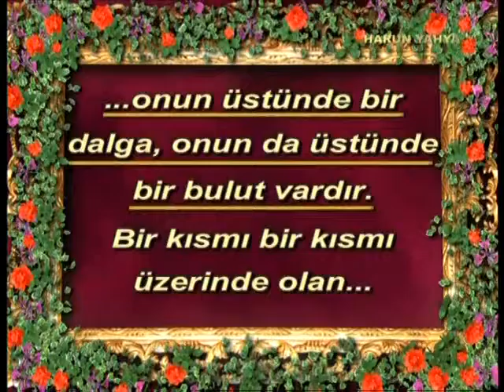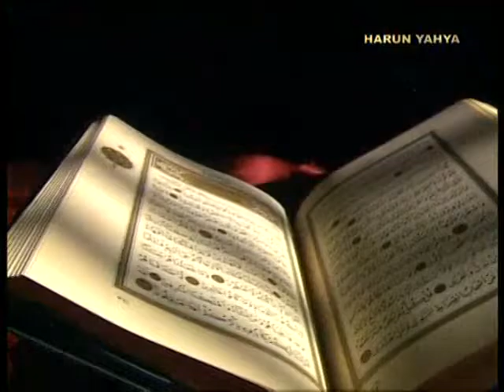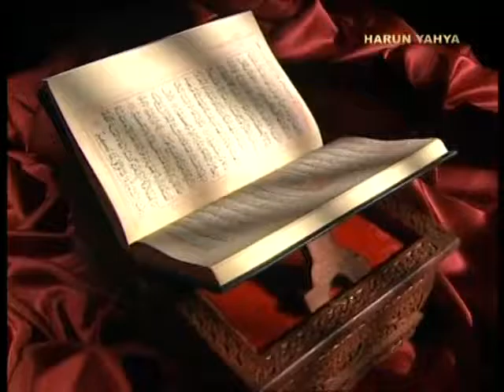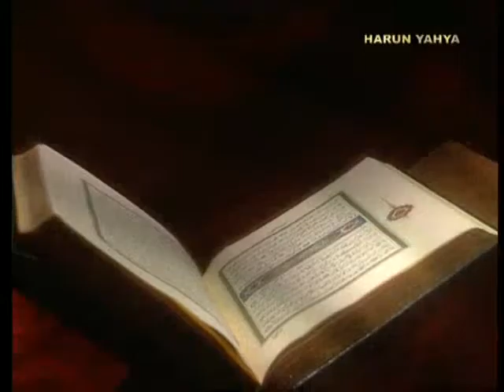Kuran mucizeleri: Denizlerdeki karanlık iç dalgalar